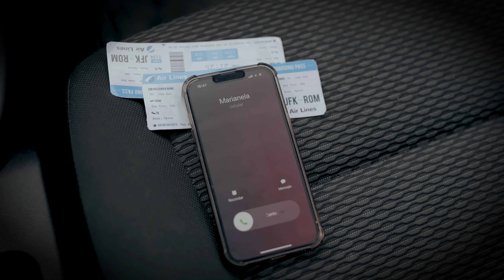Le tenia una sorpresa y describió esto.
como dice el dicho la rosa de guadalupe el mensajero conciencia cristiana mala madre